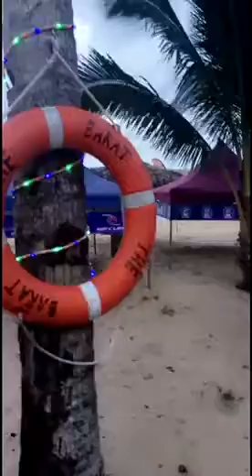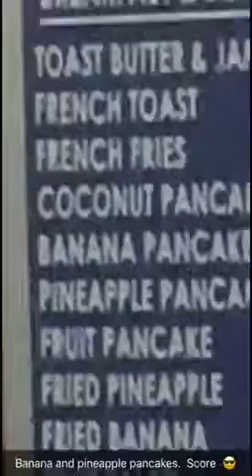Going to lembogan Island in Malaysia